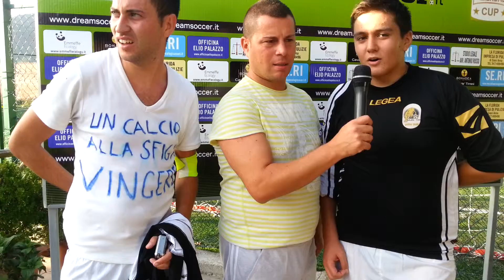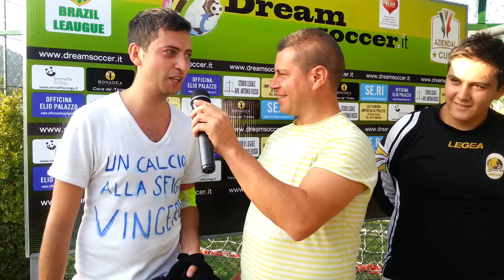La Golden festeggia la prima vittoria nell'Aziendal Cup